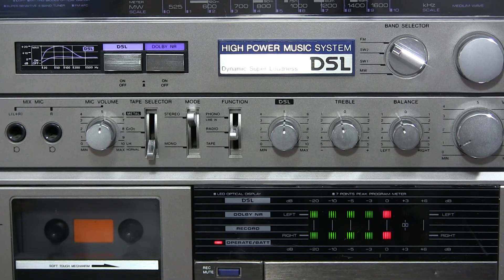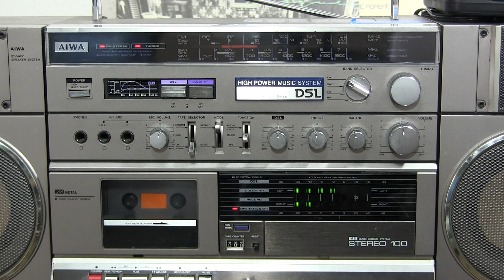fail AIWA CA 100H 1983 Stereo 100 Music Sensor Carry Component System 3 Piece BOOMBOX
Original video recorded date 16 April 2015
00023 fail AIWA CA-100H 1983 Stereo 100 Music Sensor Carry Component System 3-Piece BOOMBOX